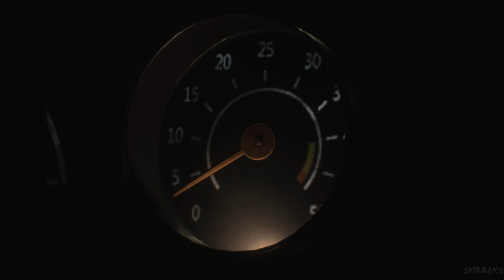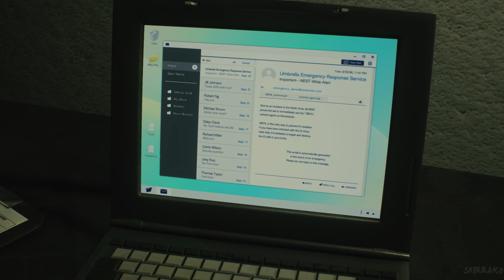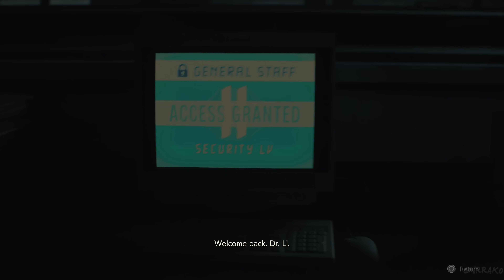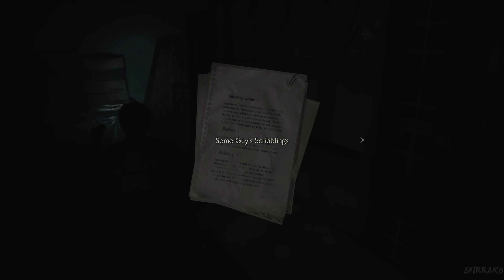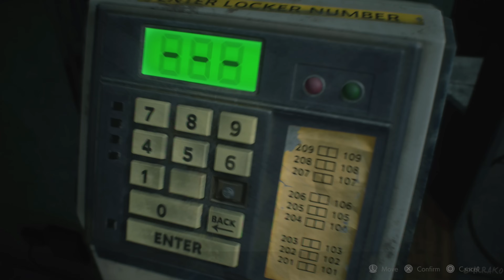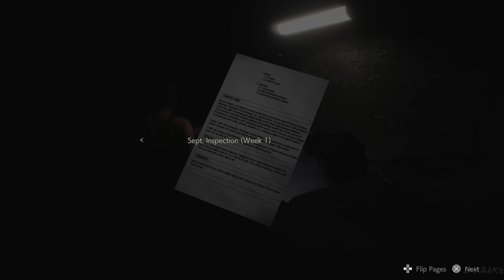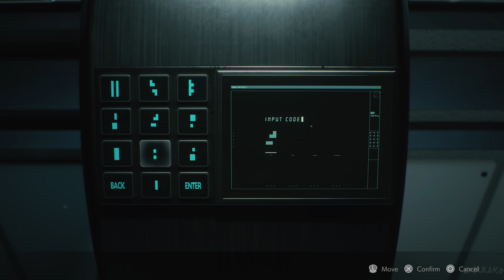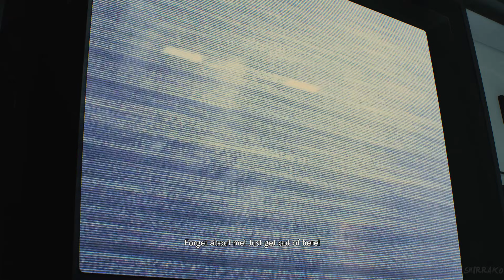RESIDENT EVIL 2 REMASTERED PS5 Gameplay Walkthrough FULL GAME (4K 60FPS RAY TRACING) No Commentary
Resident Evil 2 Gameplay Walkthrough PS5 Xbox Series X PC No Commentary 2160p 60fps HD let's play playthrough review guide Remastered